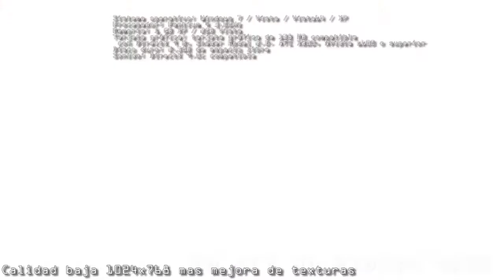GAMEPLAY "ATI RADEON HD 4200" Starcraft 2, Batlefield 3, Blur, Dota 2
NOTEBOOK
AMD TURION X2 P540 @2.4GHZ
4GBS RAM DDR3 1066MHZ
320GBS DISCO DURO
ATI HD 4200 256MB INTEGRADA
WINDOWS 7 ULTIMATE A 64 BITS

JUEGOS TESTEADOS:
Starcraft 2
Blur
Batlefield 3
Dota 2

todos en su configuracion para su mejor rendimiento.